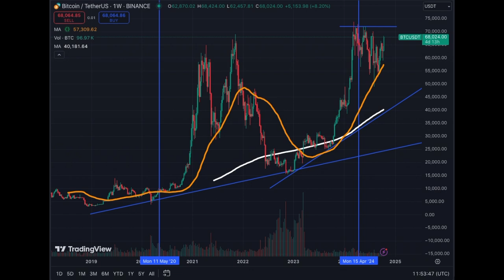Bitcoin is About to Make It's BIG Move